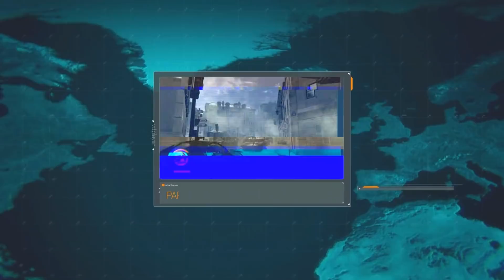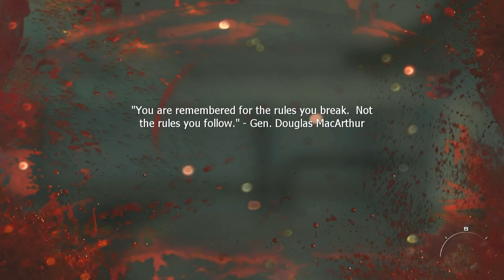Modern Warfare 3 - Part 7 - Goal Post (Let's Play / Walkthrough / Playthrough)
This is one of my favorite Call of Duty missions of all time! Let me know what your favorites are!